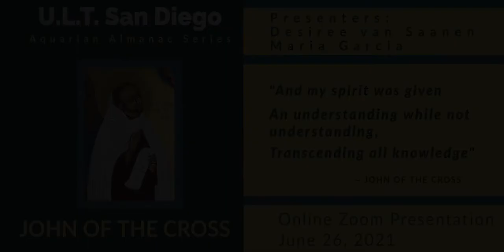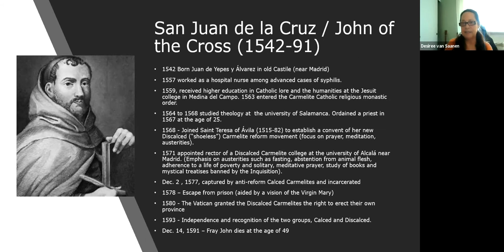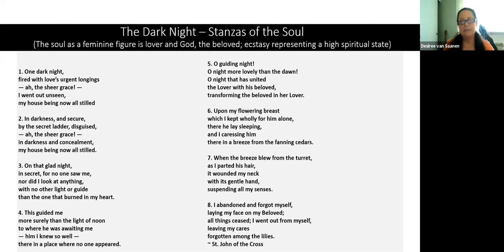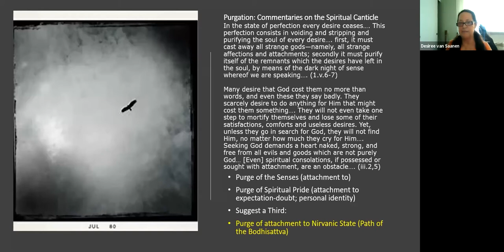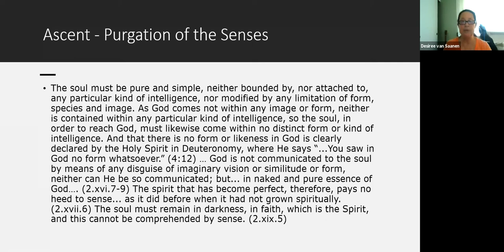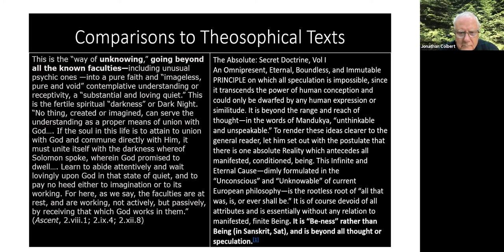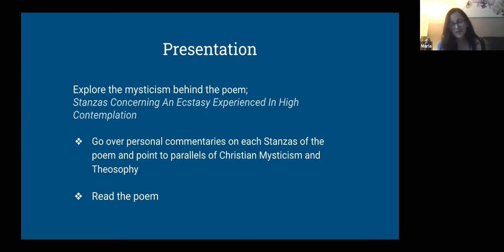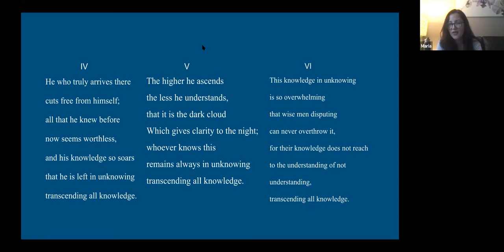Aquarian Series: John of the Cross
A presentation with the United Lodge of Theosophists, San Diego, CA